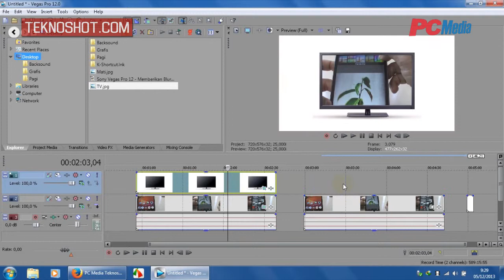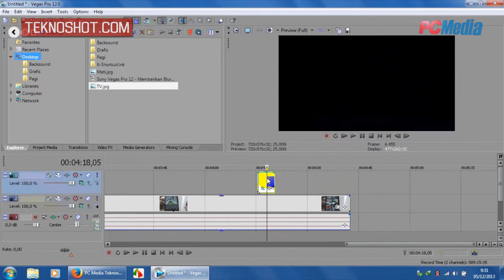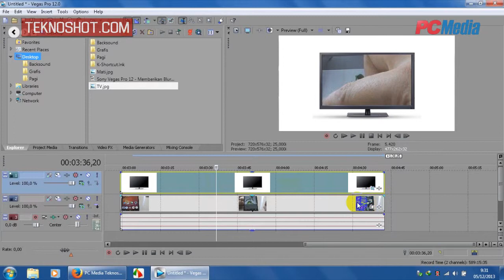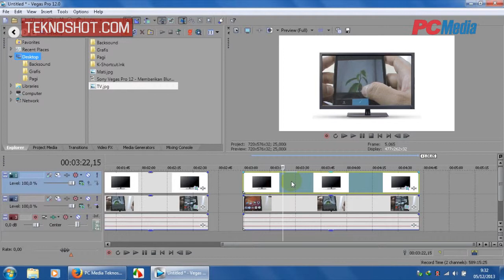Sony Vegas Pro 12 - Membuat Frame TV Dengan Masking